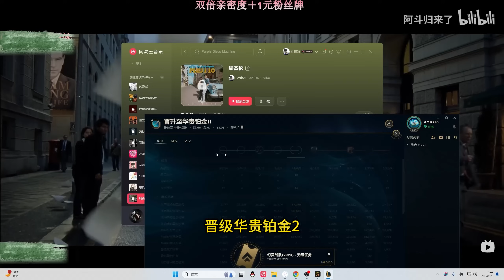【國服第一皇子 叶音符】44殺劍圣打野！穿甲爆擊，孤立Q瞬秒滿血脆皮！